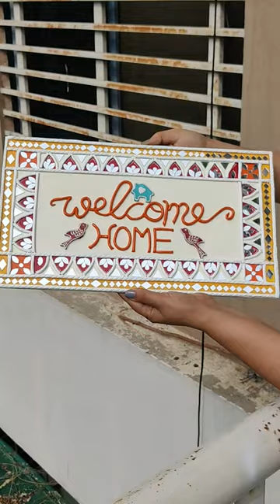lippan name plate...follow for morev videos#positivevibes